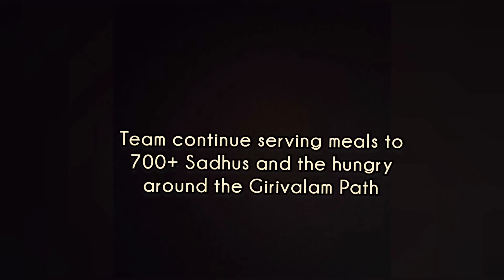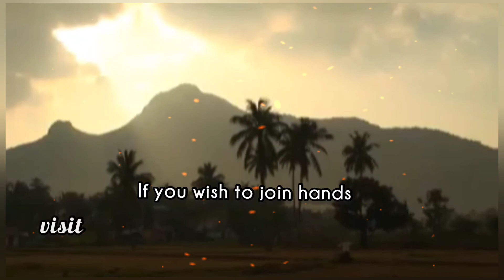Divine synchronicities in Tiruvannamalai - Serving sadhus and Sanyasis of Arunachala (HINDI)💛✨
Much Divine Love, Light & Peace
Stay blessed!
~ Jacob

For More articles and videos related to Ascension and the Transition Process, please visit my